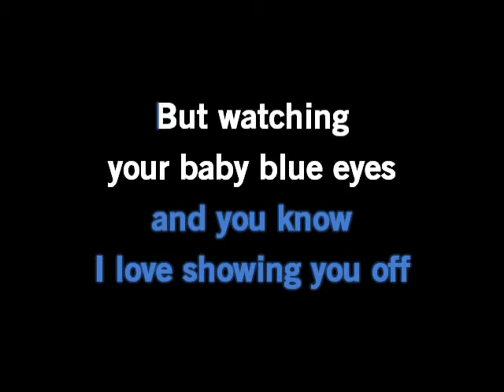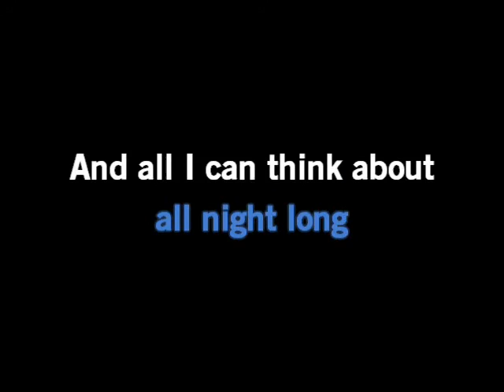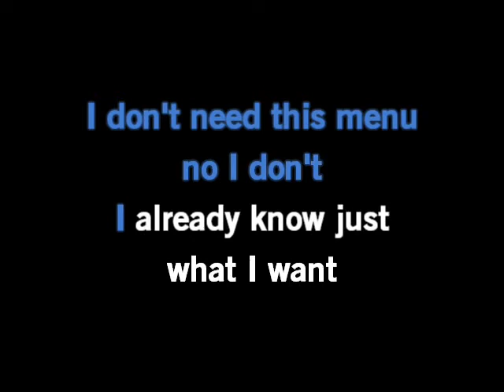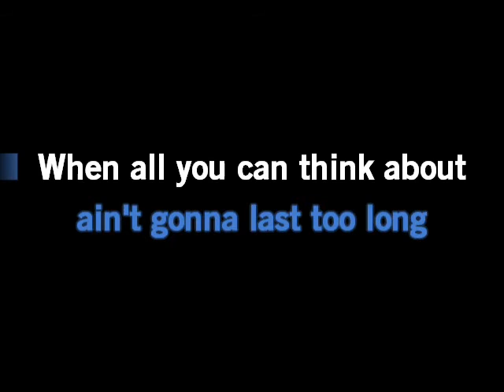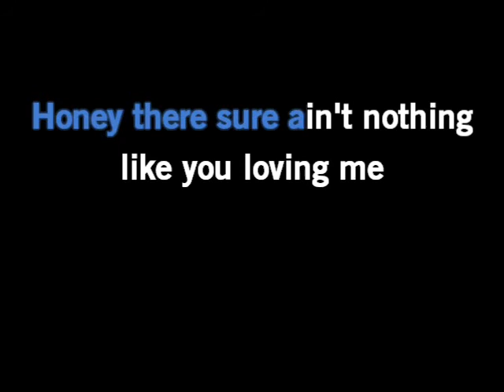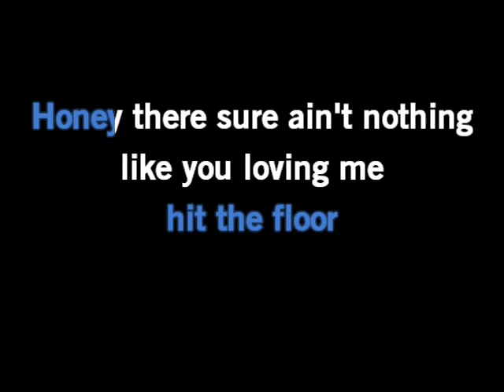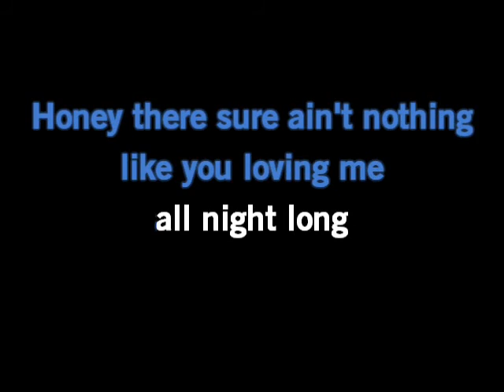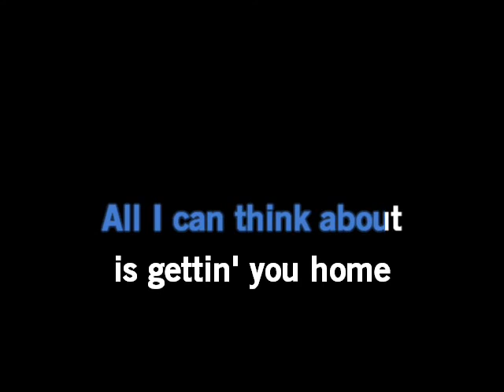Gettin' You Home by Chris Young